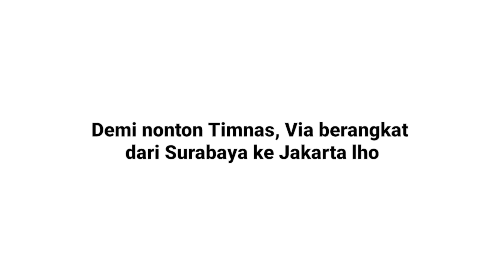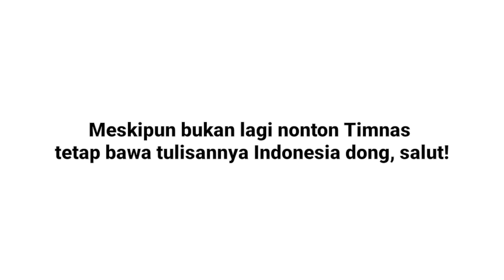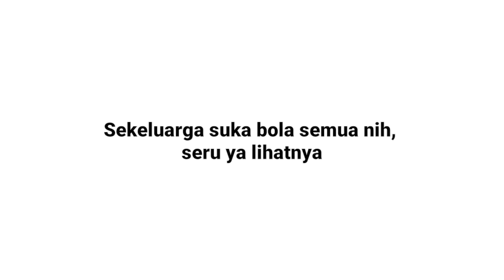Seru! 10 Momen Via Vallen Nonton Sepak Bola Sejak Remaja